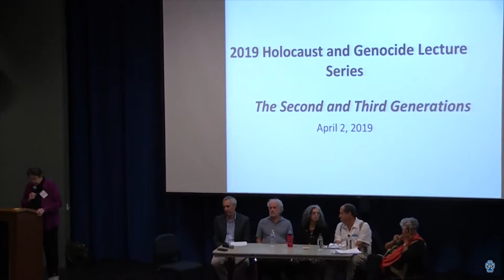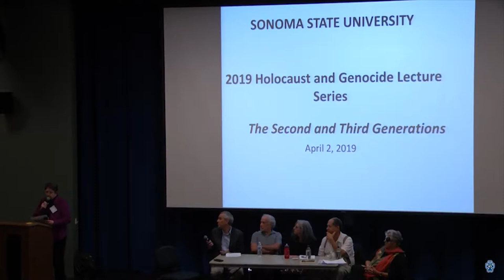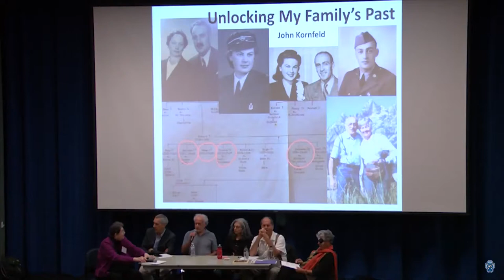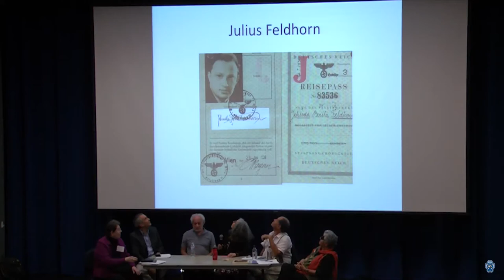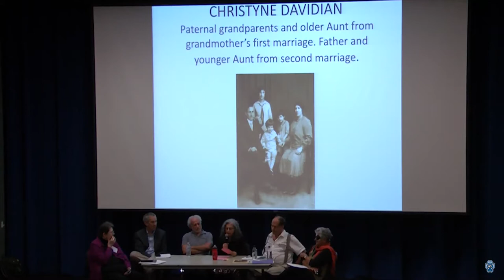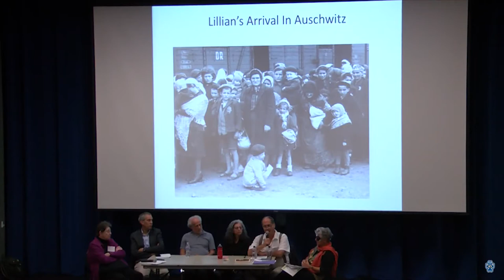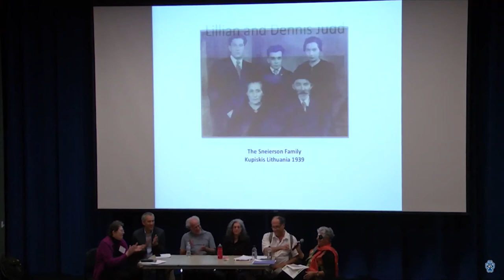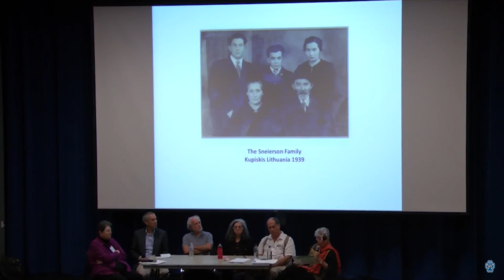Holocaust and Genocide Lecture Series 2019 - April 2, 2019 - Second Generation Speakers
THE SECOND GENERATION